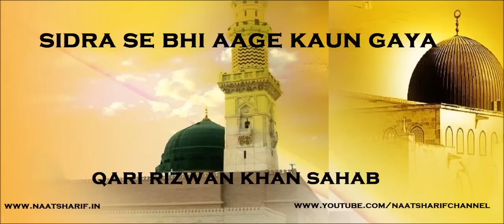Sidra Se Bhi Aage Kaun Gaya By Qari Rizwan Khan Sahab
SHABE MERAJ SPECIAL

Safare Meraj Naat Ke Ashaar Me - Beautifully Recited By Bulbule Baaghe Madina Al Haj Qari Rizwan Khan Sahab Qibla